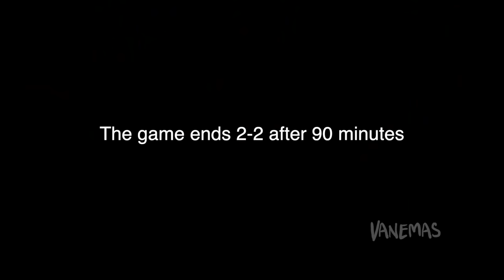Unforgettable Classic World Cup Matches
This time around I decided to start a series about some older 'classic' matches from older World Cups. I tried to find decent footage from older matches and put them together. The matches are picked for their goals, stage, iconic players and entertainment. In this video you'll see players like Maradona, Beckham, Shearer, Totti and many more. Hopefully you will enjoy these classic World Cup matches as much as I did creating this video. I haven't seen most of these matches before, so it was really fun.

Vanemas